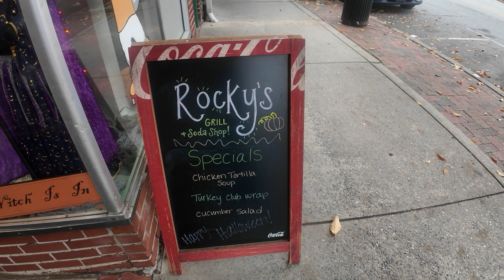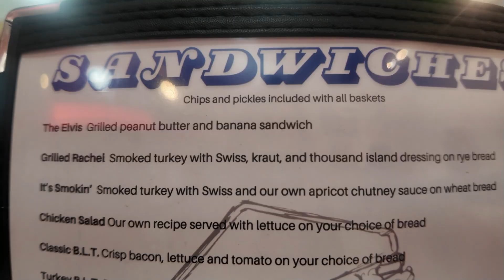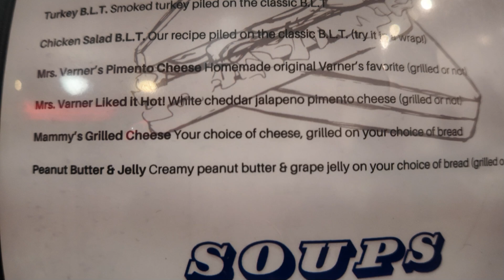Lunch at Rocky's Grill & Soda Shop in Brevard, NC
We drove to Brevard, NC today and had lunch at Rocky's Grill and Soda Shop. The burgers were delicious.